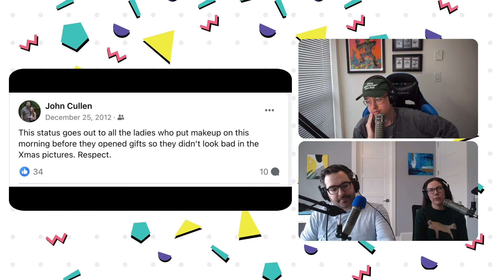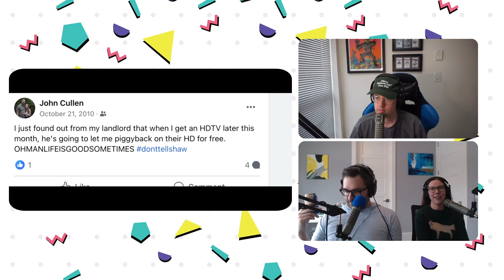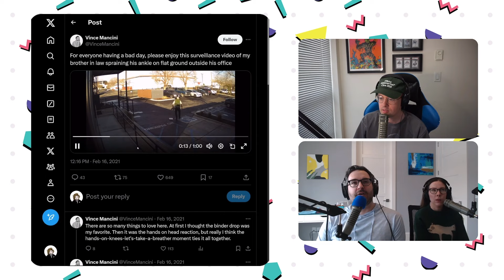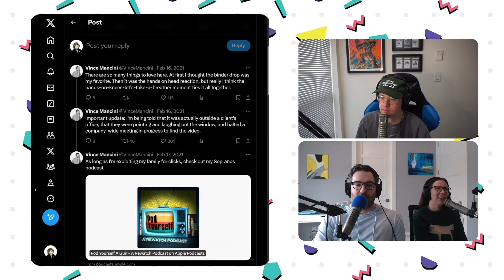Becca v. A Broken Man | Blocked Party Ep. 279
Becca rejoins the show for the first time since we moved to Calgary, and tells us about some very strange DMs she got about her ex that were connected to a profile that had some very weird posts about her ex. It no longer exists, but is one of the weirder blocks we've ever seen on the show. The episode gets weird too, as we reminisce on our old apartment and talk toilet seats, new video games, cycling in the snow, and chess. In the social media updates, Becca brings back a very popular segment in the show's history: unearthing old social media posts of John's for the listener's enjoyment (and his embarrassment). This time, she goes to Facebook, and there are some doozies. And finally, Stefan finds a weird Bandy video and John watches a guy sprain his ankle.

You know what's better than spraining your ankle? Becoming a donor to the show! For just $5/month, you'll get access to THREE bonus episodes every month over Last week, Lance St. Laurent returned to discuss the Avro Arrow, and this week, our friend and sports analyst Blake Murphy joins us for a Heck/Cullen episode where we get the lowdown on how to get into covering sports professionally. We also have tiers with ad-free episodes, merch discounts, and a whole lot more! So check it out!

Becca's art can be viewed on Instagram at @coldhandshake.